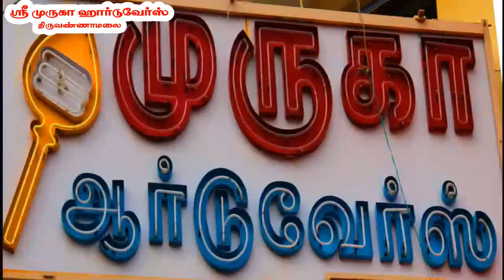SRI MURUGA HARDWARES TIRUVANNAMALAI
SRI MURUGA HARDWARES TIRUVANNAMALAI..SRI MURUGA HARDWARES TIRUVANNAMALAI..SRI MURUGA HARDWARES TIRUVANNAMALAI..TIRUVANNAMALAI HARDWARES TIRUVANNAMALAI HARDWARES TIRUVANNAMALAI HARDWARES HARDWARES IN TIRUVANNAMALAI